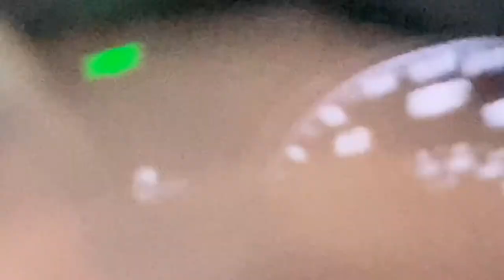MY GENUINELY STRANGE EXPERIENCE WITH RANDONAUTICA APP!!!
So I had some doubts with the Randonautica app. Well needless to say after a couple dry runs I finally tried it. I was taken to a random spot as I thought about wanting to see something UNIQUE AND RARE. Then as I passed my point with a feeling of dissatisfaction I saw what I saw. I was shocked and totally impressed. What a crazy random thing to see. I will be doing more videos with this app.

WE HAVE SPENT EVERY LAST DIME WE HAD ON TAKING THIS LEAP OF FAITH INTO UPGRADED OUR EQUIPMENT, TOOLS, CAMERAS, KNOWLEDGE AND even INVESTED INTO A DECENT COMPUTER EDITING WORKSTATION TO BE ABLE
TO PUT OUT HIGH QUALITY CONTENT AT A MICH MORE EFFICIENT RATE. WERE HOPING TO GROW OUR CHANNEL TO BE ABLE TO MAKE THIS OUR CAREER. INVESTIGATING THE UNKNOWN and seeking out to better understand the paranormal realm. We also have begun to help people that have been plagued with haunted homes and paranormal nightmares and have helped them to pinpoint what exactly they are dealing with while providing them evidence from our investigation into their home. We have even begun to learn more about our sensitive abilities that help us and will help us more so help those that have the worst of the worse cases of negative energy issues or dark haunts.

Pass on the word and let’s get some subs.

Hysterically PARANORMAL